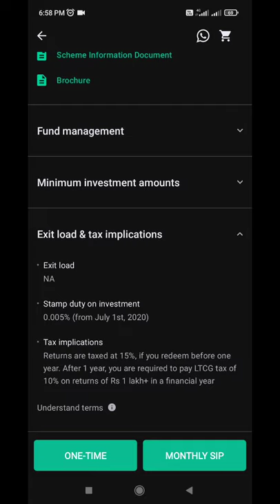ICICI S&P BSE 500 ETF FOF NEW NFO|tamilanda |share |short